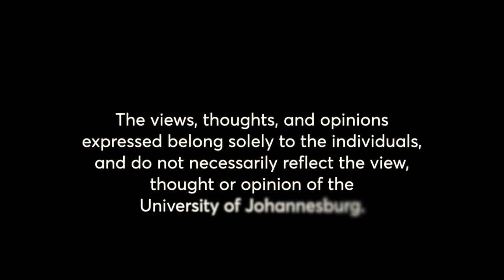In Conversation Episode 15 Prof Tebogo Mashifana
📺 Exciting news! Join us for an enlightening episode on UJTV featuring Prof Tebogo Mashifana. Discover the path to gender equity in STEMI fields and a brighter South Africa. Don't miss out.